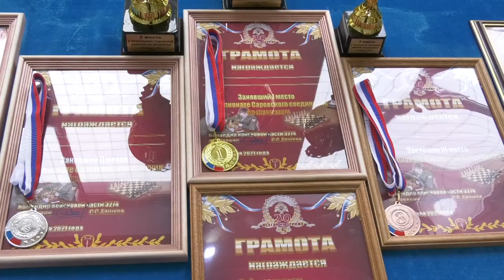Чемпионат по шахматам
В Саровской дивизии прошёл чемпионат по шахматам. Турнир посвятили Дню Защитника Отечества и пятилетию со со дня образования Федеральной службы войск национальной гвардии.